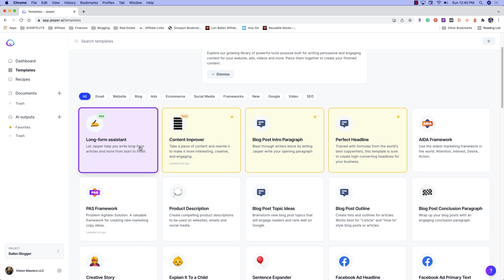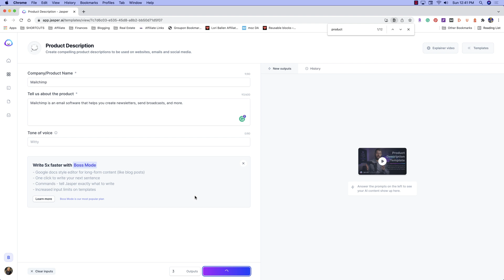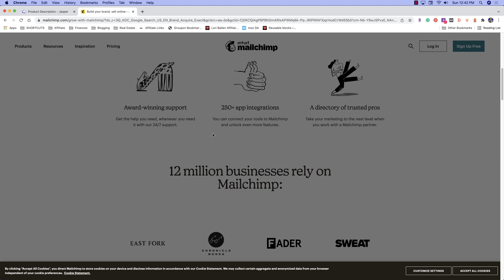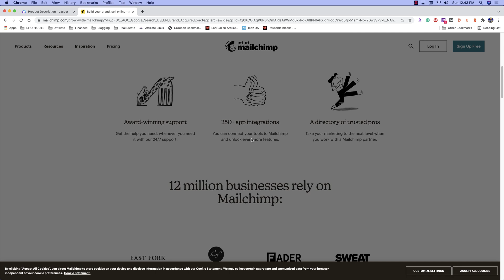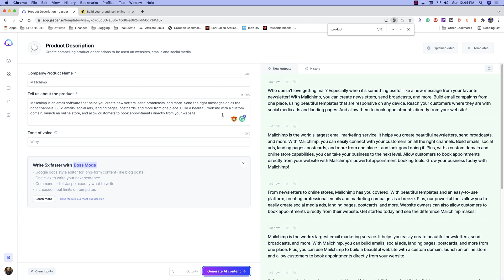These AI Product Descriptions Convert! Jasper Tutorial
Look no further than Jasper, the AI writing tool that will help you write persuasive product descriptions. Simply enter the product name and a bit of information about the product, and Jasper will take care of the rest. With its engaging and witty writing style, you can be sure that your customers will be drawn in by your product descriptions. So why wait? Get started with Jasper today!